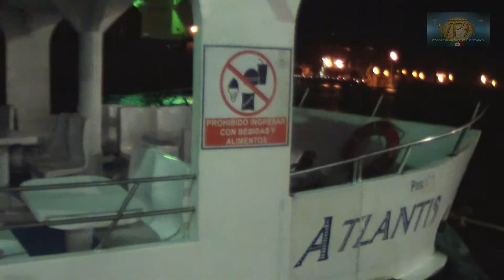POR VERACRUZ Parte 1 -El Malecon de Noche-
Nuestros amigos de Tu mente tu espacio Holistico Rafael Baez y Antonio Linares invitaron a Martha Menchaca (Marymar) y a un servidor a grabar un evento en Veracruz en el que participaron ellos y como fueron varias cosas interesantes que logramos grabar estaremos subiendo los videos de este viaje.
 En este es el primer video de nuestra llegada conocimos un poco el Malecon pues tuvimos que partir al dia siguiente.